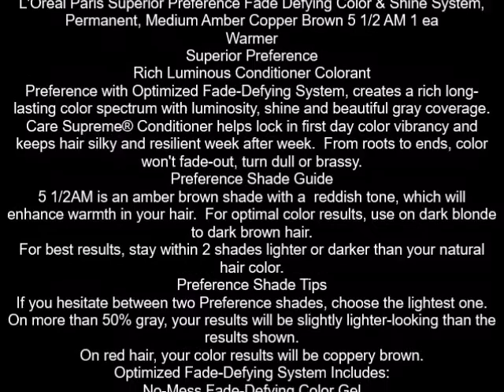L'Oreal Paris Superior Preference Fade Defying Color & Shine System, Permanent, Medium Amber Copper